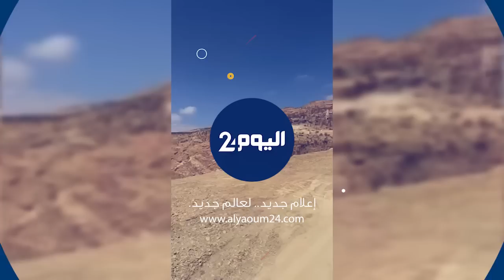آخر وقائع زلزال الحوز في لقاء مباشر مع مراسل اليوم 24 في أمزميز